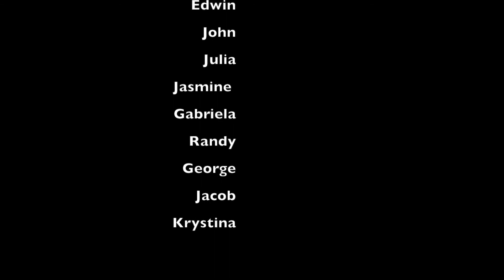Dominica Boiling Lake 2017